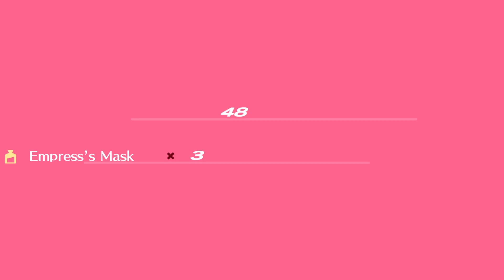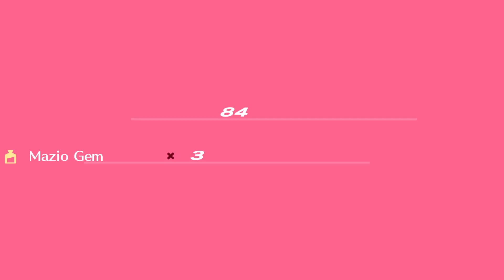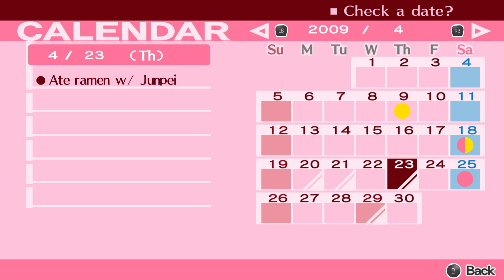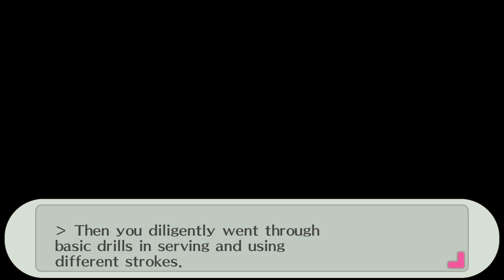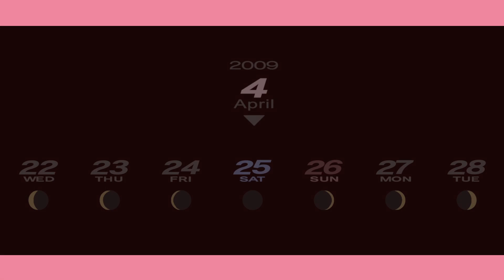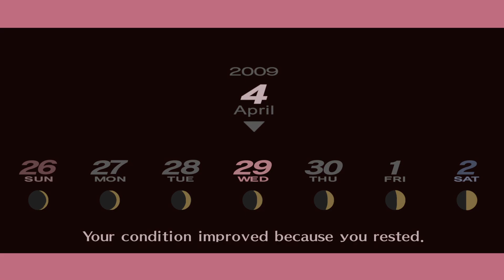Persona 3 Portable [F] (3) - New School, New Life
It really feels like it.  Never thought how different my school life would feel now that I can actually hang out with SEES at the start of the game.  I'm already getting pumped up to see what kind of new encounters await.